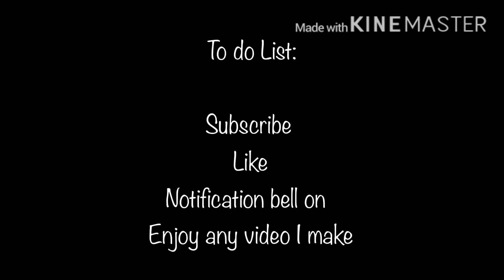To do list: